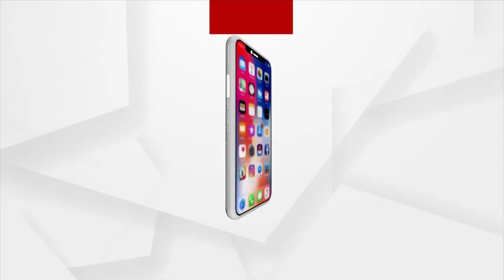କୋଲକାତାରେ ଓଡିଆ ପରିବାର ଦୁର୍ଗାପୂଜା କେମିତି ପାଳନ କରୁଛନ୍ତି ଦେଖନ୍ତୁ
କୋଲକାତାରେ ରହୁଥିବା ଓଡିଆ ପରିବାର ଦୁର୍ଗାପୂଜା କେମିତି ପାଳନ କରୁଛନ୍ତି ଦେଖନ୍ତୁ